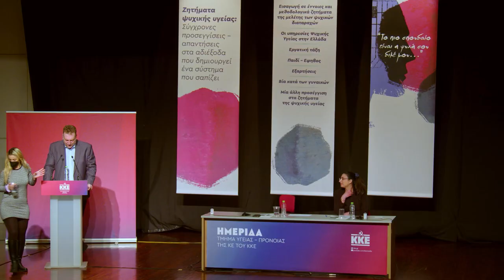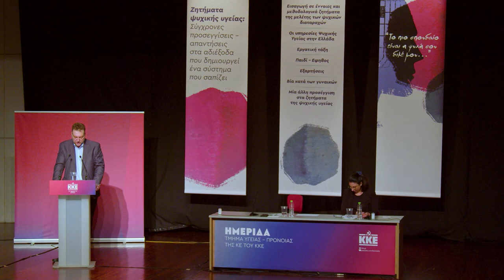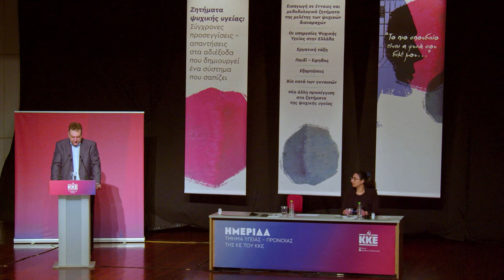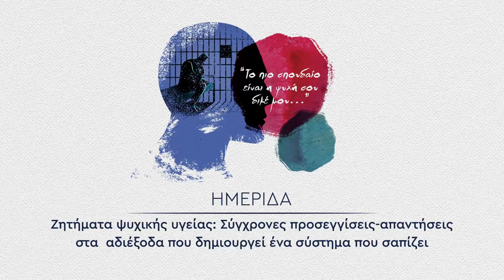Ομιλία του Βασίλη Κούδα στην ημερίδα του ΚΚΕ για την ψυχική υγεία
Πρώτη ενότητα: Εισαγωγή σε έννοιες και μεθοδολογικά ζητήματα της μελέτης των ψυχικών διαταραχών

Η ομιλία του Βασίλη Κούδα είχε θέμα «Τι είναι ψυχική υγεία και τι ψυχική νόσος: Μία εύθραυστη σχέση σε δυναμική ισορροπία»